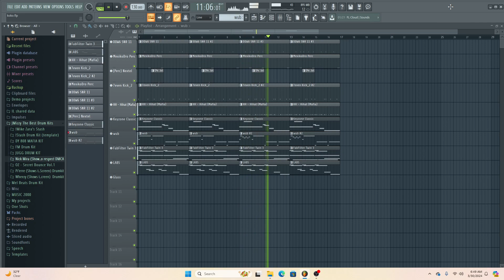First beat in over a year